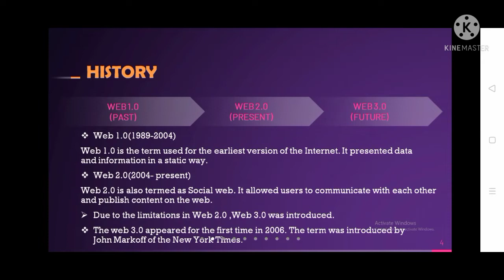Web 3.0 presentation